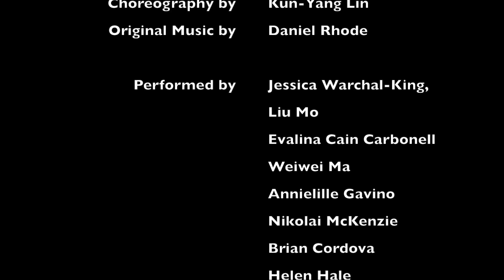KYL D Prince Theater Official Preview Video